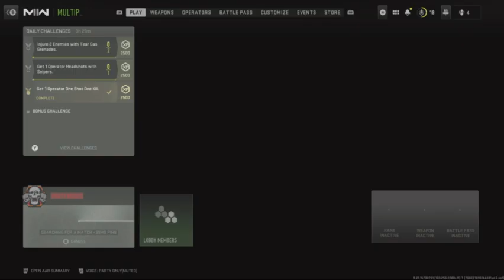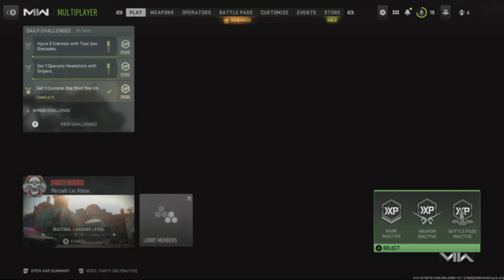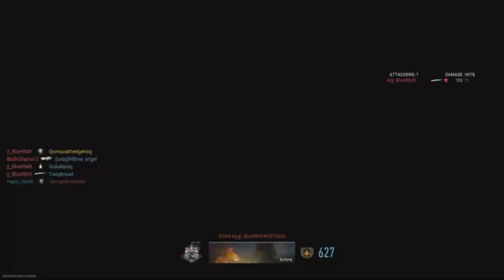[QQHH] -- Call of Duty Warzone 2, part 4-2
The video being split into parts was due to unstable internet.  Yes, it is really this bad.

Call of Duty: Warzone 2 is on PS4, PS5, Windows (Battle.net, Steam), and XBOX One+.